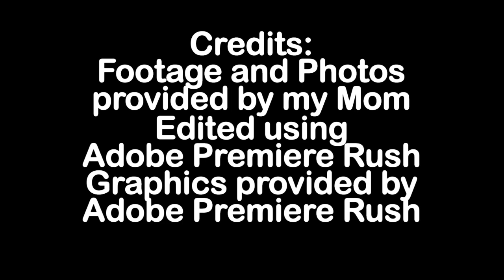Jefferson’s Ground Sloth skeletal display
This video shows footage and photos of a Jefferson’s Ground Sloth skeleton display.